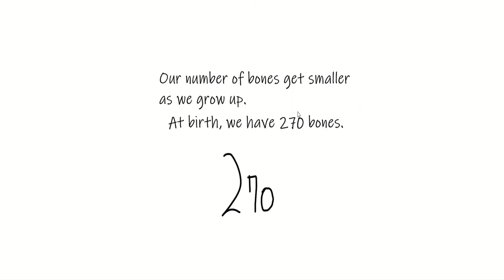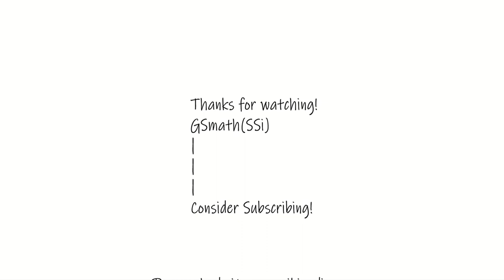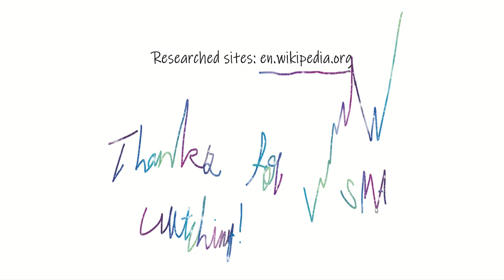Number of bones in our body